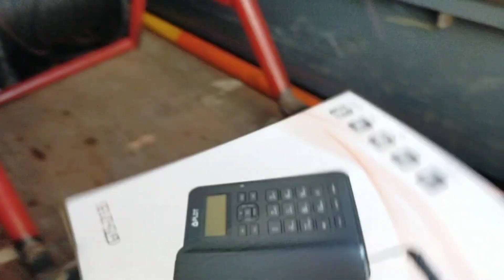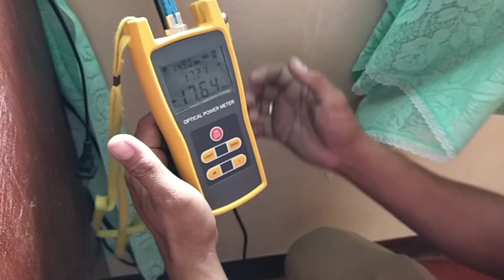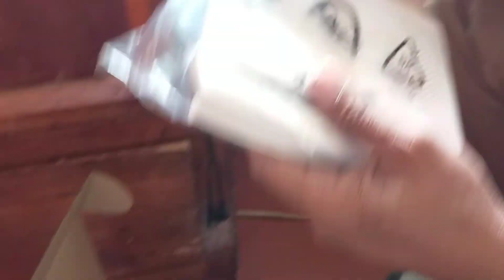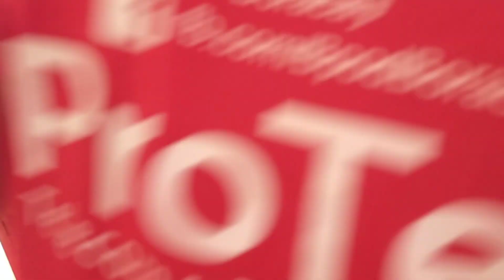MAGNOLIA ST. PLDT NEW INSTALL [Ka-Install]